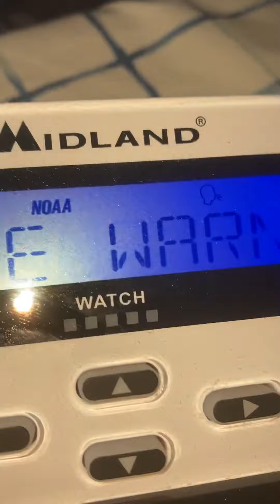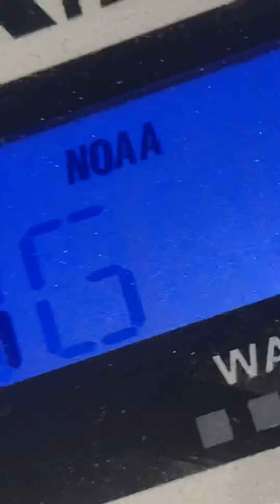SMW at Midnight